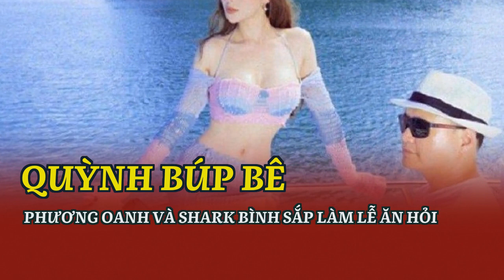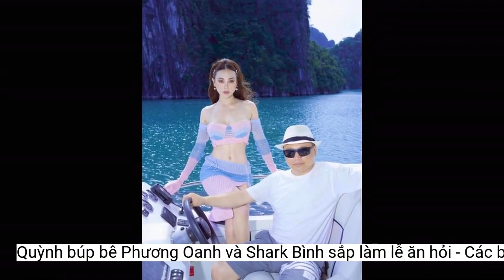'Quỳnh búp bê' Phương Oanh và Shark Bình sắp làm lễ ăn hỏi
Diễn viên Phương Oanh và doanh nhân Nguyễn Hòa Bình (Shark Bình) dự kiến tổ chức lễ ăn hỏi theo phong cách truyền thống trong tháng 7 này.Nữ diễn viên sẽ trở lại đóng phim khi có kịch bản phù hợp. Một tháng gần đây, cô khá bận rộn vì vừa vun vén tổ ấm mới, vừa chuẩn bị cho ngày trọng đại, song song việc kinh doanh.
Minh Hoa (t/h)
Phương Oanh sinh năm 1989, xuất thân là người mẫu. Tuy nhiên cô được khán giả biết tới nhiều với tư cách diễn viên. Phương Oanh từng góp mặt trong các phim: Lời thì thầm từ quá khứ, Ngược chiều nước mắt, Lặng yên dưới vực sâu, Quỳnh búp bê, Cô gái nhà người ta, Lựa chọn số phận và Hương vị tình thân.
Nói về định hướng sau khi kết hôn, Phương Oanh cho biết, cô đặt gia đình lên ưu tiên hàng đầu nhưng không có ý định làm bà nội trợ toàn thời gian.
Người đẹp 34 tuổi không tiết lộ ngày cụ thể vì muốn buổi lễ riêng tư, ấm cúng. Cả hai hiện chưa có kế hoạch làm tiệc ở Hà Nội.
Shark Bình sinh năm 1981, tên đầy đủ là Nguyễn Hòa Bình, tốt nghiệp thạc sĩ tin học đô thị tại trường Đại học thành phố Osaka (Nhật Bản) là nhà sáng lập kiêm Chủ tịch một tập đoàn về công nghệ.
Sáng 20/7, diễn viên Phương Oanh xác nhận với báo Giao Thông, cô đang chuẩn bị tổ chức lễ ăn hỏi với doanh nhân Nguyễn Hòa Bình (Shark Bình) tại quê nhà Hà Nam vào cuối tháng 7.
Trong mắt bà, con dâu là người đơn giản, chân thành. Mối quan hệ mẹ chồng - nàng dâu của hai người rất tốt đẹp. Bà hợp tính con dâu nên hay trò chuyện, chia sẻ mọi điều.
Phương Oanh và Shark Bình hoàn thành thủ tục kết hôn từ 15/6 tại Phủ Lý (Hà Nam), quê nữ diễn viên. Trước khi quyết định đăng ký kết hôn và tổ chức hôn lễ, họ có một năm hẹn hò.
Shark Bình được biết đến nhiều hơn khi tham gia chương trình Shark Tank (Thương vụ bạc tỷ) với vai trò đầu tư. Trước khi đến với Phương Oanh, anh từng có vợ cùng 3 con.
Được biết, Phương Oanh và Shark Bình vừa đi du lịch Thái Lan cùng gia đình hai bên. Diễn viên Quỳnh búp bê cho biết hạnh phúc vì được bố mẹ chồng ủng hộ trong chuyện tình cảm, chuyến đi giúp hai gia đình thêm gắn bó, vui vẻ. Mẹ Shark Bình từng cho biết gia đình đón nhận Phương Oanh ngay từ lần đầu con trai đưa bạn gái về ra mắt.
Phương Oanh và Shark Bình trong một chuyến du lịch.
Theo VietNamNet, sau ồn ào tình cảm liên quan đến vợ cũ Shark Bình, Phương Oanh kín tiếng hơn về chuyện đời tư và không đăng ảnh liên quan đến chồng sắp cưới trên trang cá nhân. Ngay cả việc cô âm thầm đăng ký kết hôn với Shark Bình hay được luật sư của vợ cũ Shark Bình công khai xin lỗi trên mạng xã hội, Phương Oanh cũng không hề đưa ra bất cứ tuyên bố gì.